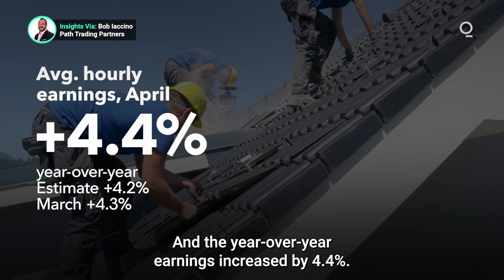Robust Jobs Data Proves A Headache for the Fed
US jobs data beat expectations for the thirteenth straight month in April, as hiring and wage gains continued to accelerate and the unemployment rate fell to a multi-decade low of 3.4%. While that’s good news for an economy currently fearful of falling into recession, it also underlines the complex task faced by the Fed in taming inflation. Presented by @cmegroup